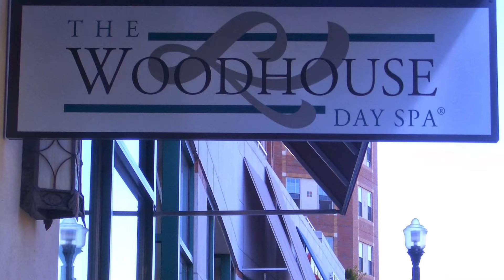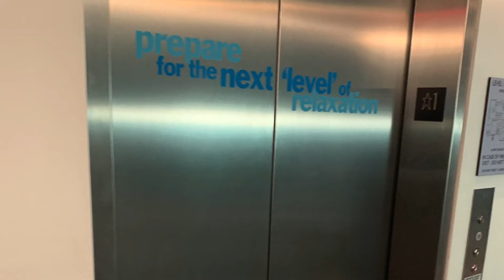Steps in Business Start Up - Construction. What are the pitfalls to watch out in construction.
In this video:  I share my experience with the buildout stage for three of my spas - Woodhouse Day Spa of Montclair, Red Bank and Hoboken, NJ

The Woodhouse Day Spa July Special:  Purchase a Series of 7 Services for the Price of 5.  Call the spas directly to purchase

🔺The Woodhouse Day Spa -  Hoboken, NJ: Coming end of 2020.

Woodhouse Day Spas offer a variety of services such as Massage, Facials, Nail Services, Waxing and Body Services.

Spa Runner Channel is dedicated to topics such as Business Entrepreneurship, Business Start up, Spa Business Ownership, Spa Services, Running and specifically Marathon Running